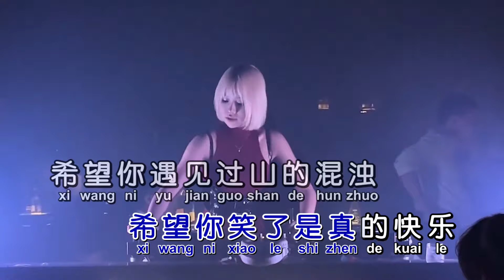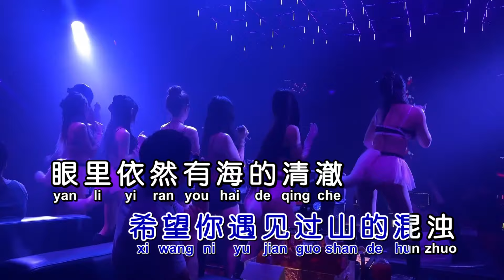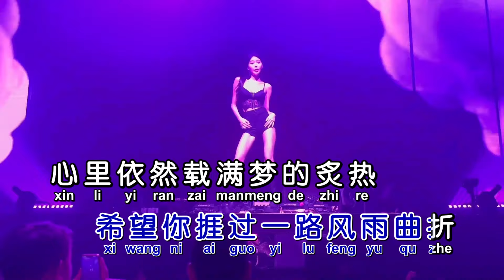戴羽彤《希望你被这个世界爱着》DJ赵铁柱版 KTV 导唱字幕 （备有伴奏视频）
《希望你被这个世界爱着》

演唱：戴羽彤
作词：黄浩
作曲：千无寻
混编：DJ赵铁柱
合成：海歌

好想在你伤心的时候
有我安慰你
好想在你孤单的时候
有我陪伴你
好想在你无助的时候
有我温暖你
倾听你所有的烦恼和情绪
别怕就算惨遭失败
也是一种经历
别怕就算分别以后
也有机会相遇
别怕就算乌云还一直
盘旋在头顶
也总有一天能放晴
希望你笑了是真的快乐
希望你遇见过山的混浊
眼里依然有海的清澈
希望你哭了也是幸福的
希望你捱过一路风雨曲折
心里依然载满梦的炙热